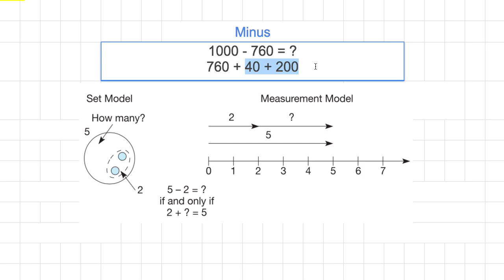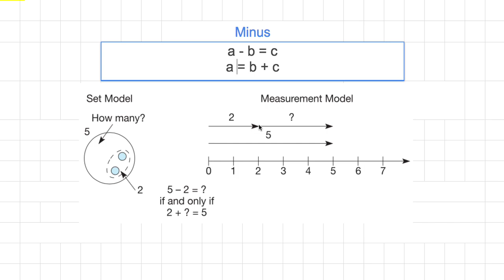[숫자와 논리] 034 - a b = c